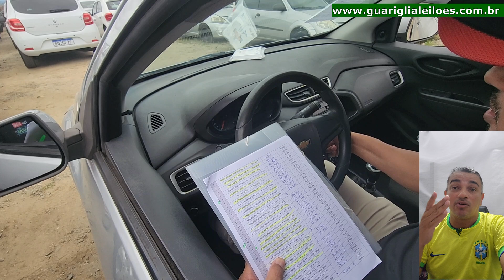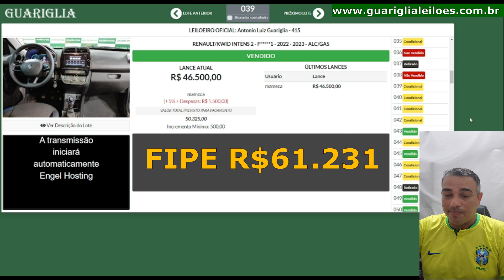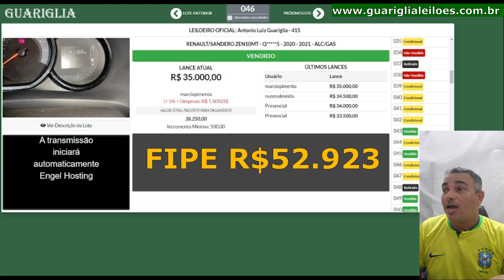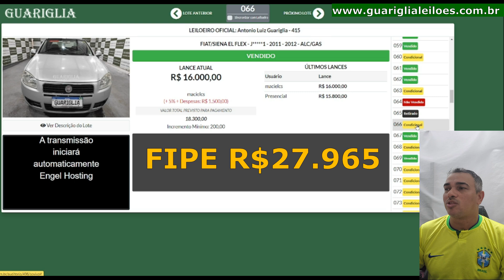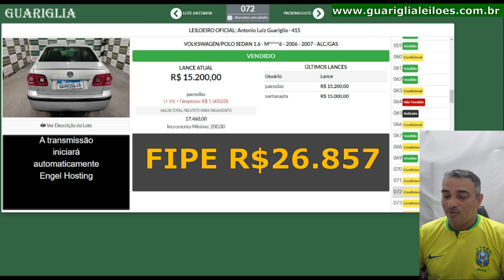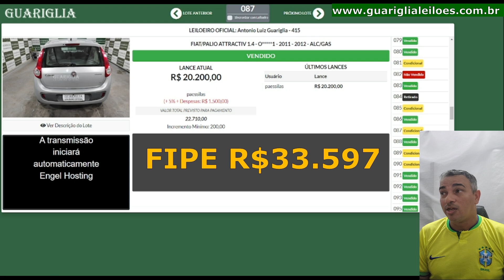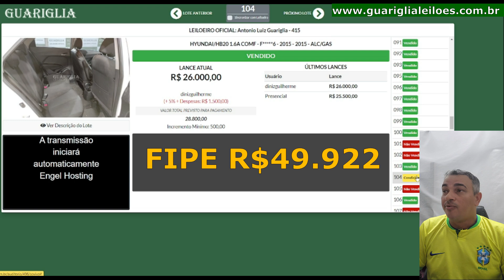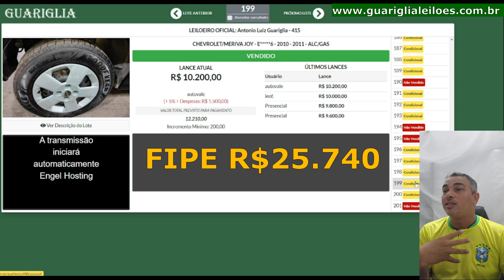LEILÃO DE CARROS COM VARIOS CONDICIONAL LIBERADO COMO VENDA NO GUARIGLIA NO DIA 11.10.2023